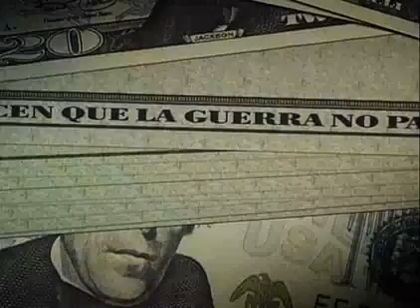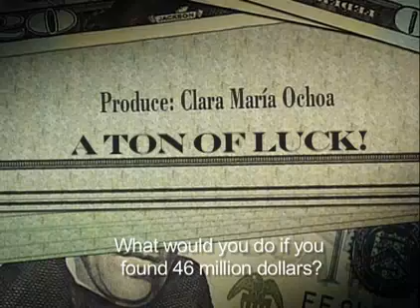A TON OF LUCK (Soñar no cuesta nada) - Trailer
What would you do if you find 46 million dollars?
Based on a true story from Colombia.
Directed by Rodrigo Triana.